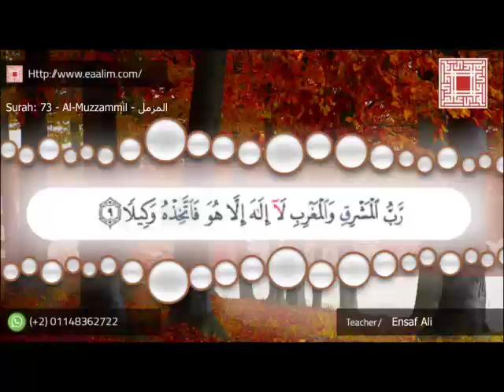Eaalim Ruqayyat - Surah Al-Muzzammil ayat 9 to 10